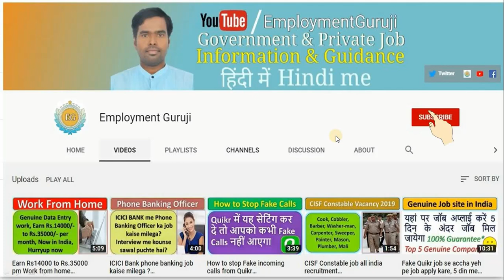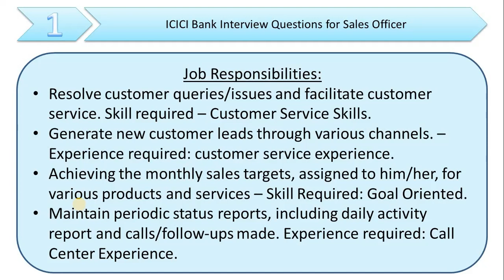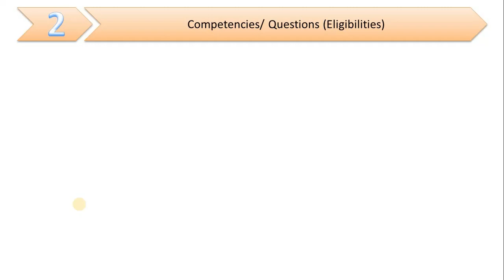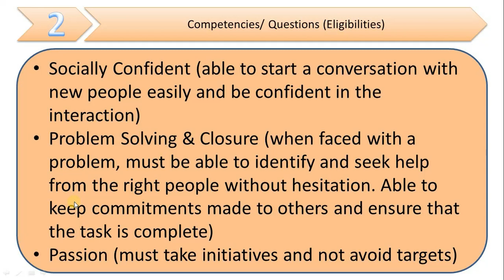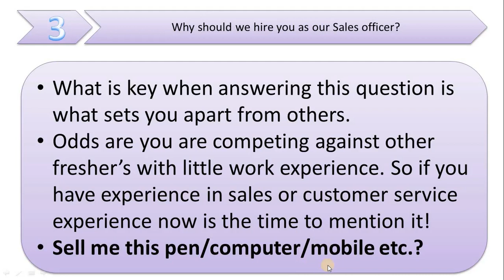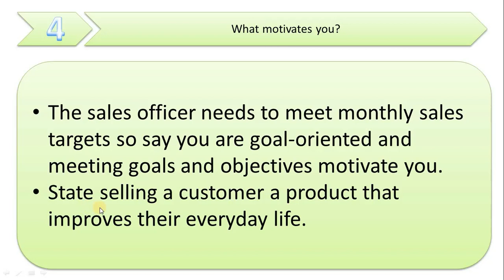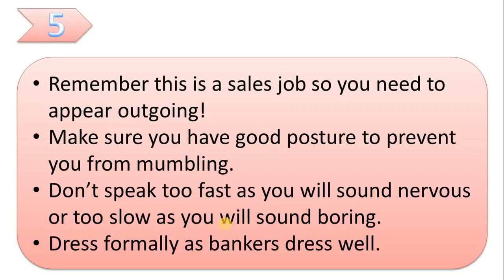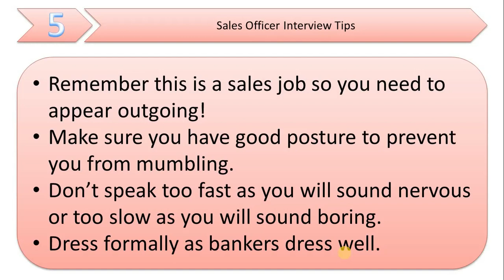ICICI Bank interview question answer for sales officer fresher | ICICI job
Hello Dosto: Agar ap is "ICICI BANK interview" Job ke liye interview dena chahte hai to is video ko pura dekho.
our Youtube channel our Whatsapp Group
My boya mic Laptop recording phone camera tripod
Note: Employment Guruji channel provide job related information. Please do not pay money to any consultancy or any company for job. We (employmentguruji) not responsible for anything happens with you.